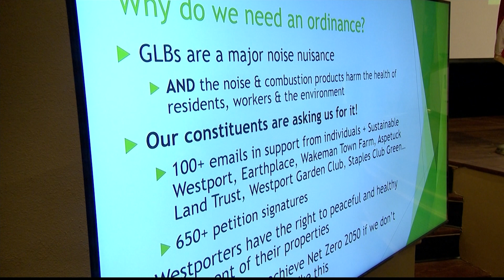Westport RTC looks to limit use of gas-powered leaf blowers in town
Opponents say gas-powered leaf blowers are not only noisy but cause unhealthy pollution.